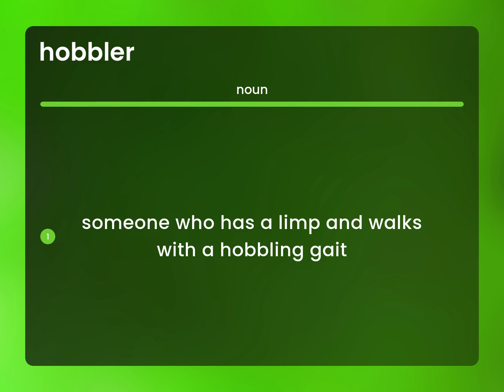Hobbler • what is HOBBLER meaning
HOBBLER meaning